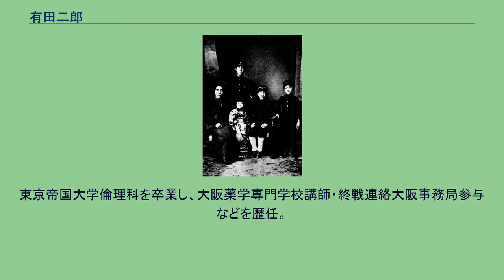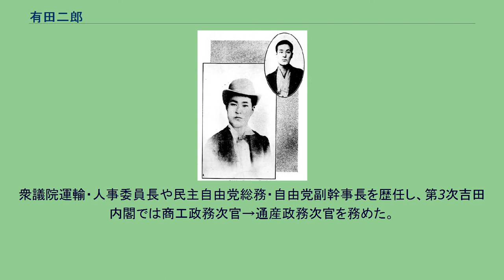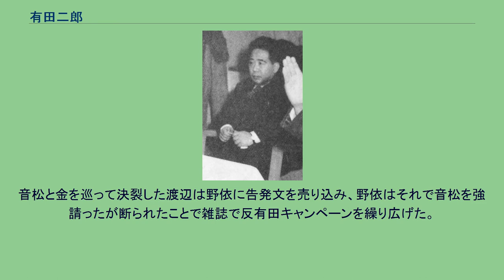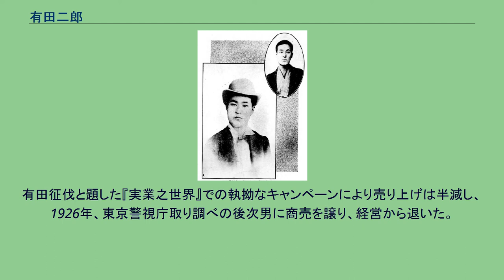有田二郎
造船疑獄により逮捕を受ける日の朝（1954年2月） 幼少期の有田二郎（右から二人目）。
兄・迪夫、弟・博夫、妹・大子、母・多嘉子とともに 有田 二郎（ありた じろう　1904年7月1日 - 1980年10月28日）は、昭和期の政治家、実業家。
名村汽船取締役。
性病薬の有田ドラッグを経営し言論活動でも名を馳せた有田音松の次男として生まれる。
東京帝国大学倫理科を卒業し、大阪薬学専門学校講師・終戦連絡大阪事務局参与などを歴任。
1946年総選挙（大阪府第1区）に日本自由党公認で初当選、その後民主自由党→自由党に所属し当選5回（大阪1区）。
衆議院運輸・人事委員長や民主自由党総務・自由党副幹事長を歴任し、第3次吉田内閣では商工政務次官→通産政務次官を務めた。
1953年の国会予算審議では、社会党右派の堤ツルヨ議員から「断末魔の自由党」と野次られたのに対して「パン助だまれ」と応え、女性蔑視の暴言として問題になった（1953年8月2日『読売新聞』）。
造船疑獄の発覚から、1954年2月16日に国会法第33条に基づく逮捕許諾請求が行われ　同23日に衆議院本会議は3月3日までの期限付の逮捕許諾決議が可決されて逮捕された。
裁判では懲役2年・執行猶予3年の有罪が確定した。
造船疑獄で立件されたことが響いて、有田は1955年総選挙で落選。
1958年総選挙・1960年総選挙でも政界復帰を果たせず、その後は政界から遠ざかっていたが、1977年参院選で私学振興を訴えて全国区に出馬。
だが、33,702票しか得票できず落選に終わっている。
父・有田音松 父親の有田音松（1867～1944）は広島県三原町で生まれ、売薬業「有田ドラック商会」を成功させ、大阪府の多額納税者となった。
敬神崇祖皇室中心主義などを高唱し、二荒芳徳伯爵の著書『皇太子殿下御外遊記』（澤田節蔵と共著、1924年、東京日日・大阪毎日新聞社）を私費でもって全国の官立学校に寄贈し、『祖先崇拝』などの自著を官営学校や役場、青年団に寄贈、また、巨額を投じて全国の県庁所在地で敬老会を開催、大阪に8階建ての洋館を建設して地方青年団や学生団、在郷軍人団の無料宿泊所として提供するなど国士としても名を馳せた。
音松は梅毒、淋病、肺病に効く全治請負薬を謳って新聞に一面広告を出し、完治者の体験談紹介や、性病により頭部の皮膚が侵されたり鼻が欠けたりした人体模型を販売店店頭に置くなど、派手な宣伝活動で売り上げを伸ばし、現代のフランチャイズを思わせる身元保証金と引き換えの支店長募集制度により、台湾、朝鮮、満州などを含む全国に約700の専売店を持つ日本一の売薬王となったが、絶頂期の1924年に『有田音松の真相』（福田周平著、白鳥社刊）が出版され、翌1925年には有田ドラックの編集部主任・渡辺新次が辞職後野依秀一の『実業之世界』に暴露文を掲載し、医学の知識のない渡辺が有田の論文や誇大広告を捏造していたことを告白した。
音松と金を巡って決裂した渡辺は野依に告発文を売り込み、野依はそれで音松を強請ったが断られたことで雑誌で反有田キャンペーンを繰り広げた。
渡辺によると、有田は20代のころは壮士演説で全国を回り、神戸福原遊郭の妓夫太郎(客引き)時代、朝鮮放浪時代にはかなりの悪事を重ねたという。
中山由五郎『変態処世術』（1930年）によると、祖母の金を盗んで家出し、奉公先を転々としたのち、盗みなど罪を重ねて熊本で収監、妓夫時代に悪客を攻撃する刊行物を印刷屋に書かせて強請り、大金を手にして朝鮮に渡航、そこで薬の調合を知り「満韓売薬商会」を設立して誇大広告や偽の体験談を打って一儲けしたのち明治末期に帰国し、有田ドラックを設立したという。
有田征伐と題した『実業之世界』での執拗なキャンペーンにより売り上げは半減し、1926年、東京警視庁取り調べの後次男に商売を譲り、経営から退いた。